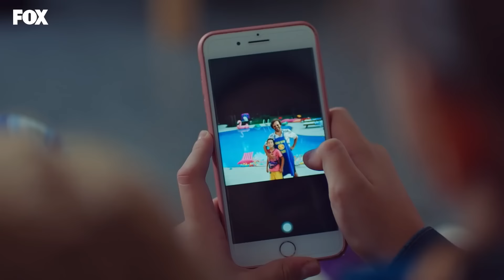Our Story Episode 157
(English Subtitles)

Our story begins with a family trying to survive in one of the poorest neighborhoods of the city and the oldest child who literally became a mother to the family... Filiz taking care of her 5 younger siblings looks out for them despite their alcoholic father Fikri and grabs life with both hands. Her siblings are children who never give up, learned how to take care of themselves, standing still and strong just like Filiz. Rahmet is younger than Filiz and he is gifted child, Rahmet is younger than him and he has already a tough and forbidden love affair, Kiraz is younger than him and she is a conscientious and emotional girl, Fikret is younger than her and the youngest one is İsmet who is 1,5 years old.

Cast: Hazal Kaya, Burak Deniz, Reha Özcan, Yağız Can Konyalı, Nejat Uygur, Zeynep Selimoğlu, Alp Akar, Ömer Sevgi, Nesrin Cavadzade, Melisa Döngel.